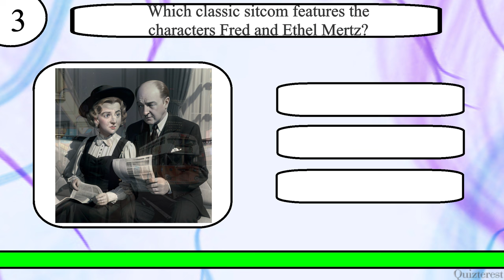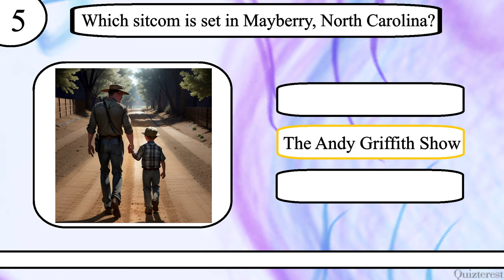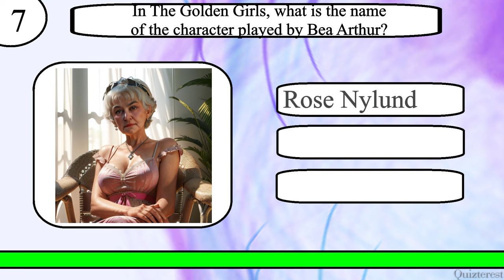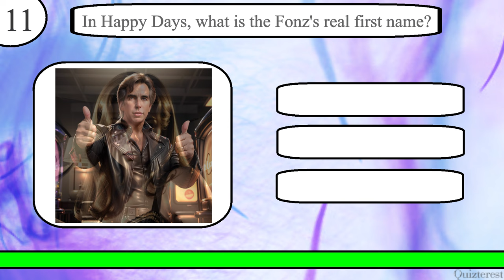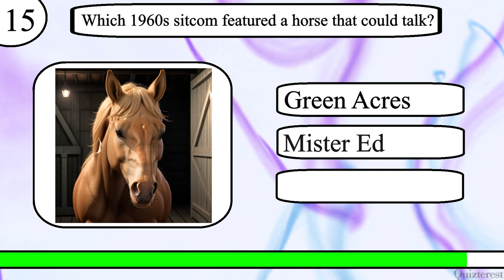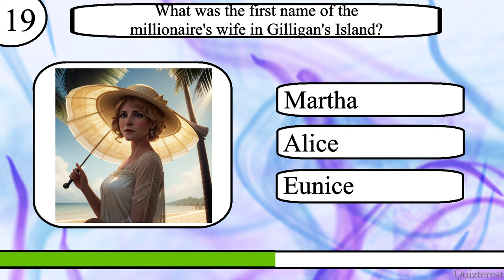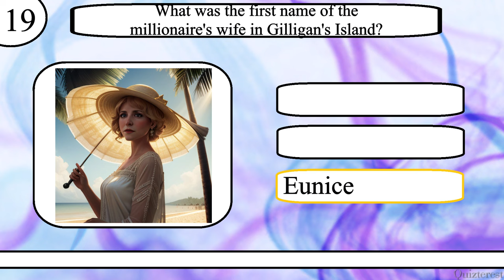Think YOU Know Classic Sitcoms? Only Real TV Buffs Can Ace This Classic Sitcom Trivia Quiz!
Test your knowledge of Classic Sitcoms with this 20 question quiz from Quizterest.